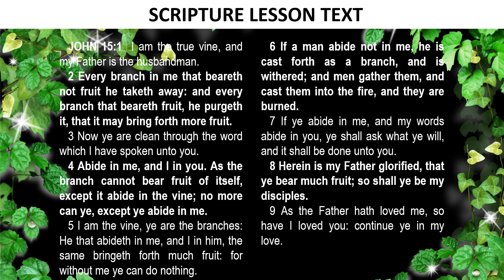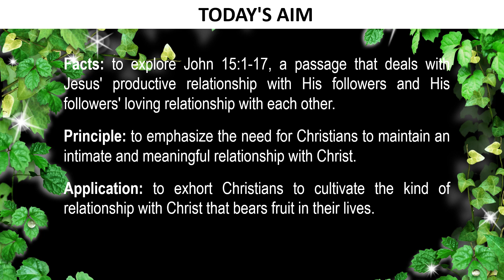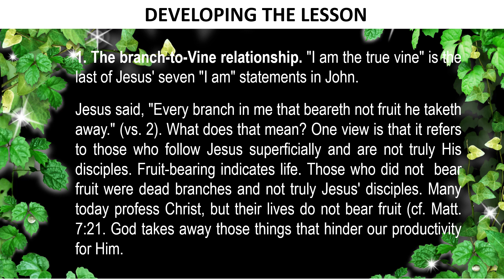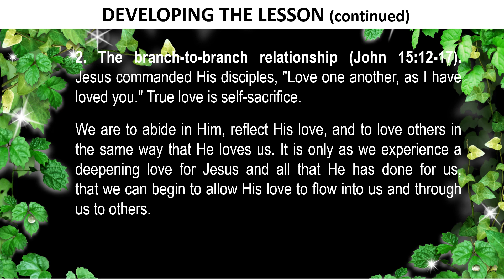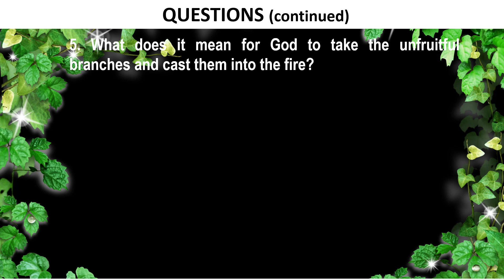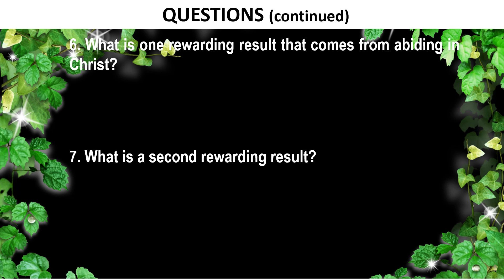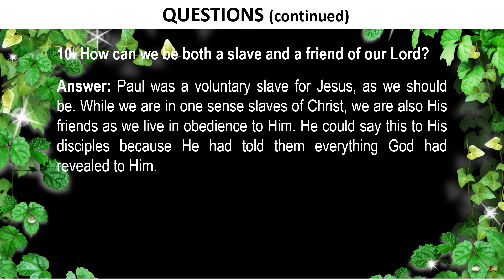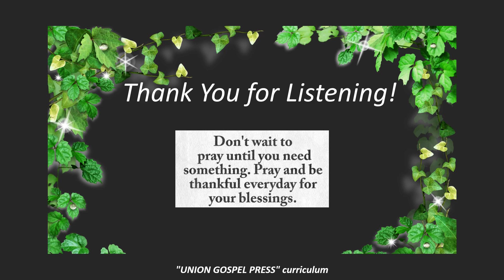May 21, 2023 Sunday School Lesson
Siloam Missionary Baptist Church, Rougemont, NC
The Reverend Wayne Johnson, Pastor
Lesson Title: "The True Vine"
Charlotte Timberlake (Adult Class Teacher)
Book Used: Union Gospel Press - Adult Bible Class